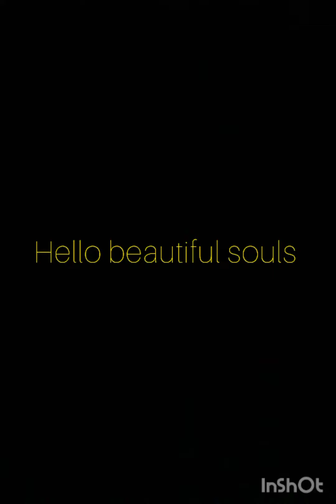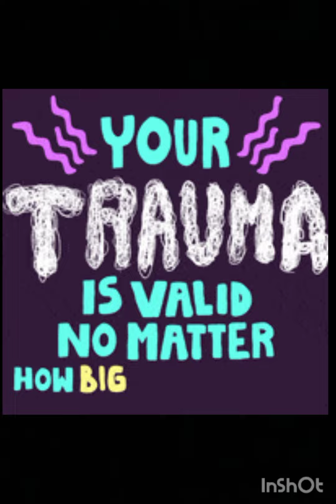TRIGGERED AND TRAUMA